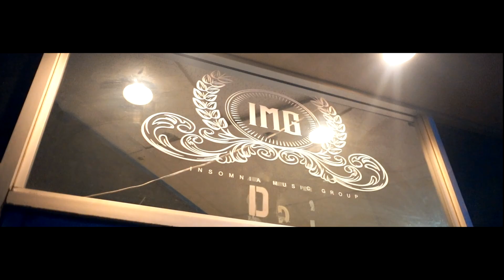Skrilla49 x Amarii - About The Money (Official Music Video)